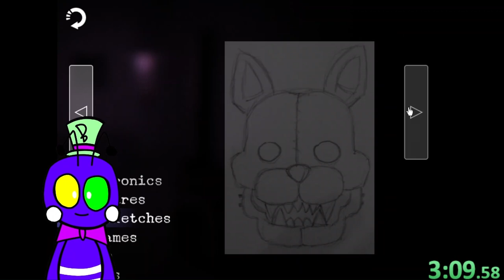5/20 AND 2/20 COMPLETE || Five Nights at Candy's 2 Sugar Rush ( Game 3/283)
Epic Gamer
0:00 5/20 Main Cast
7:45 2/20 Rat and Cat